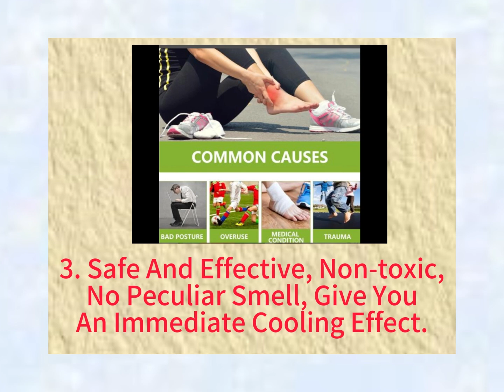Bee Venom Joint and Bone Therapy Cream Joint Bone Relief Cream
Video products:
1. Helps Relieve Muscle, Back, Knee, Elbow And Arthritis Pain, Relieve Stiffness, Inflammation, Joint Pain, Fibromyalgia And Carpal Tunnel Pain.

2. With Super Strong Formula, It Can Help Relieve Muscle Pain And Reduce Inflammation.

3. Safe And Effective, Non-toxic, No Peculiar Smell, Give You An Immediate Cooling Effect.

4. For External Use Only. Suitable For Wrists, Knees, Hips, Back, Neck, Ankles And More.

NET WEIGHT:30g

Enriching with bees venoms, helps alleviates joint and muscle stiffness.
Specially formulated to provide fast and effective relief for back, neck, hands, and feet. Its powerful ingredients penetrate deep into the skin, targeting source of discomfort.
Designed for suffering from muscle stiffness or degenerative joint conditions, improved joint health and flexibility.
Its gentle texture allows for easy absorption, providing long lasting comfort for joints and muscles. Say goodbye to discomfort and enjoy your daily activities.